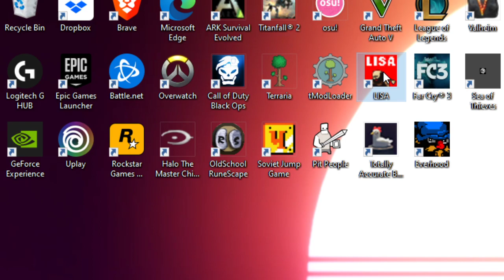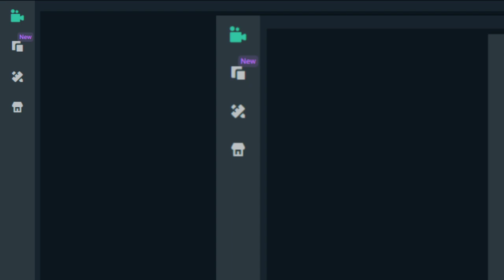Sweet Lemon Tea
Continuing LISA while being angry, all in the name of TERRY -- Watch live